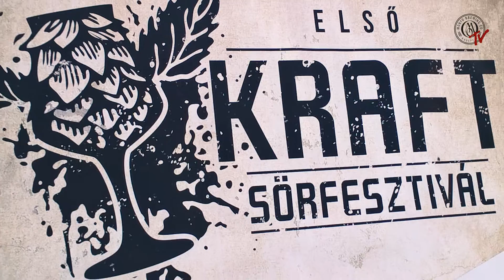Első KRAFT Sörfesztivál (Official Aftermovie) | MONYO TV #1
Ilyen volt az Első KRAFT Sörfesztivál a Főzdeparkban. Szerintünk.